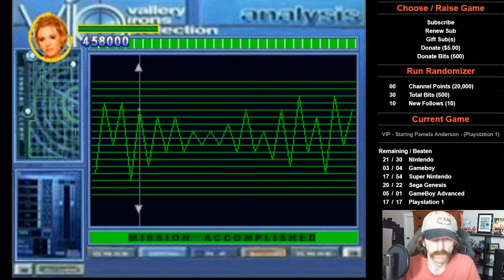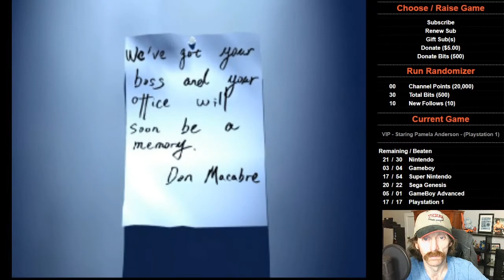I BEAT: V.I.P. Featuring Pamela Anderson (PS1) -- 14/1300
This is a game based on a TV show from the 90s that stared Pamela Anderson. For those that don't know, Pamela went from adult magazines to TV fame by staring in the TV show Baywatch, and by the mid 90s or so her agents were trying to make her awesome. She had a movie called "Barbwire" where she was some kind of action hero, and then also this TV show where she was part of an elite spy team. I never saw the show, but this is the game based on that show. It's OK I guess. Decent variety for what it is. Mostly pretty simple. It's not good by any means, but it's also not completely terrible either.